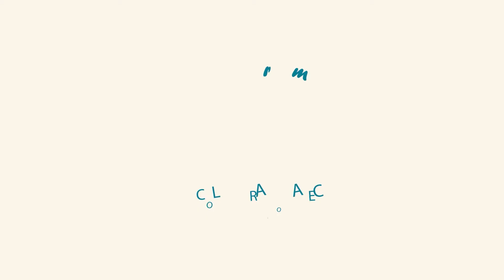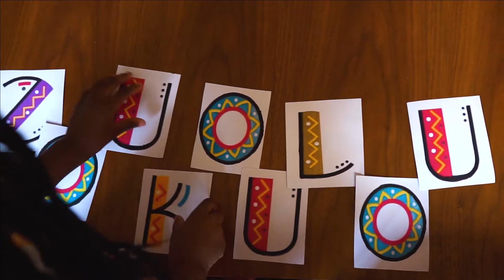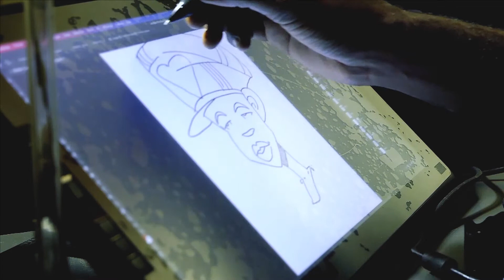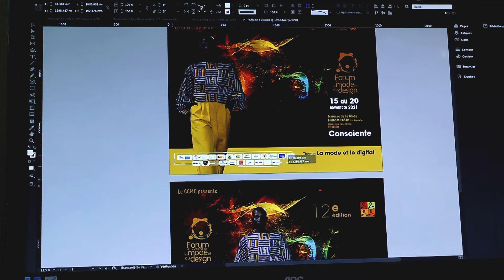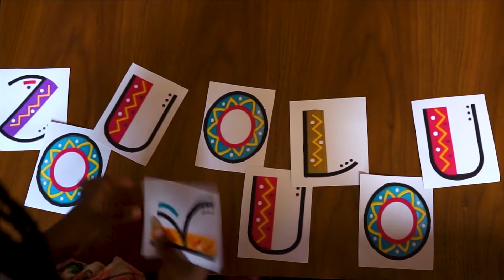ZOUKOULOU Episode 06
Le Goethe-Institut Kamerun, En collaboration avec l'IFCPA-CRTV et ANTS Graphics, présente ZOUKOULOU : une émission TV pour enfants alliant bricolage, découverte de métiers conte. Ode et ses deux amis Koulou la tortue et Bapou le masque nous invitent à la rencontre de tontons et de tatas qui nous apprennent à fabriquer des objets de décoration, qui nous font découvrir diverses professions et qui nous présentent des contes inspirés des cultures et traditions orales du Cameroun.

Langue : français

Présentation : Ode Maboma

Coordination équipe technique : Abdel Karim Tanga

Animations : ABYL

Musiques :  Kareyce Fotso et Reiner Witzel

Montage :  Loïc Chongho Fomekong

Production : Goethe-Institut Kamerun

Productrice Déléguée : Thekla Worch-Ambara

Conception et réalisation : Raphaël Mouchangou

Août  2022

The Goethe-Institut Kamerun, in collaboration with IFCPA-CRTV and ANTS Graphics, presents ZOUKOULOU: a TV show for children combining DIY, discovery of professions and fairy tales. Ode and her two friends Koulou the turtle and Bapou the mask invite us to meet uncles and aunties who teach us how to make decorative objects, who make us discover various professions and who tell us fairy tales inspired by the cultures and oral traditions of Cameroon.

Language: French

Presentation: Ode Maboma

Technical team coordination: Abdel Karim Tanga

Animations : ABYL

Editing: Loïc Chongho Fomekong

Production : Goethe-Institut Kamerun

Line Producer: Thekla Worch-Ambara

Conceived and directed by: Raphaël Mouchangou

August 2022